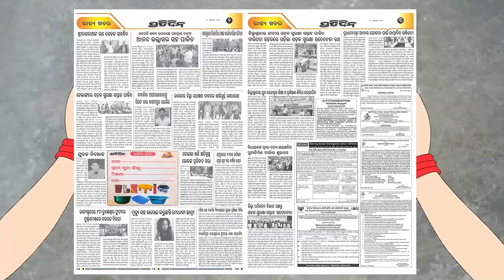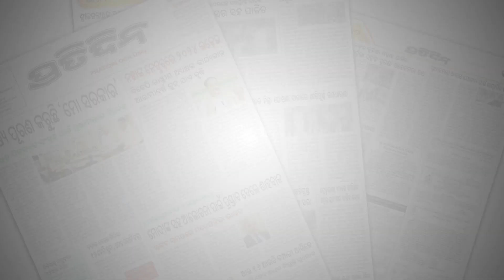ପୋଲିସକୁ ଦେଖି ଲୁଚାଉଥିଲେ ଗଦା ହୋଇଥିବା ଟଙ୍କା । Bhubaneswar Bar Raid